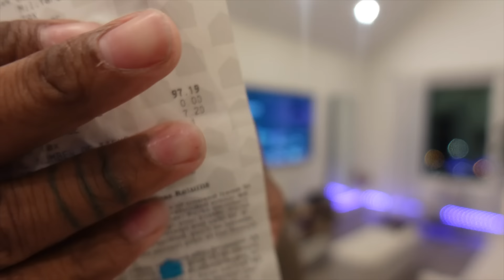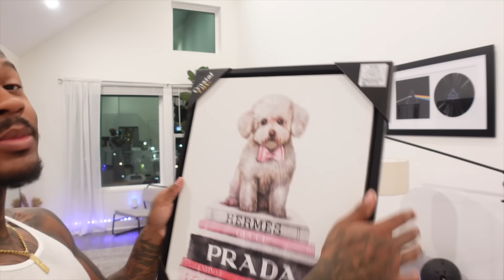WEEKLY Vlog| Living Alone Diaries ATL . . . NEW FURNITURE, Fall DECOR, Bamboo Forest HIKE +MORE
HIIIII My Babes! Welcome to another weekly vlog, thank you so much for being here yet again. If you are new here, I Am TracyJvmes! Also don't forget,  turn on my post notifications to stay up to date on my latest uploads. Like always, I love each of my babes and look forward to sharing my life with each upload.

Amazon Registry